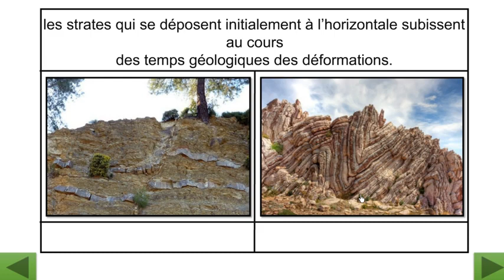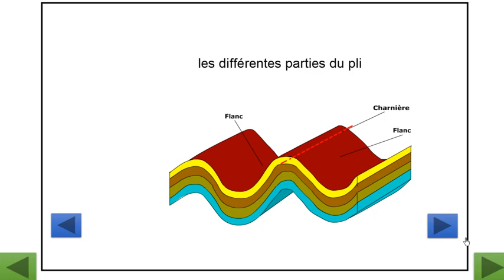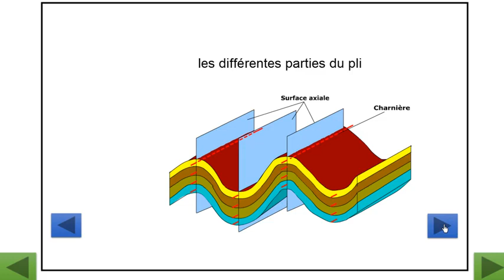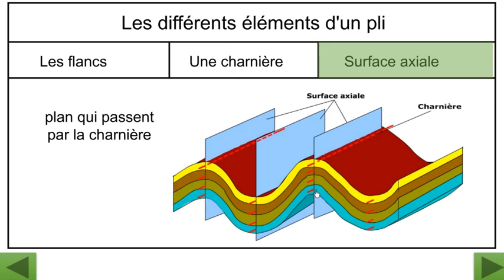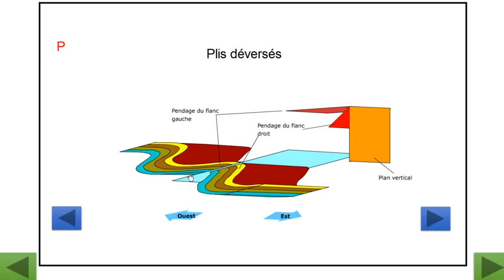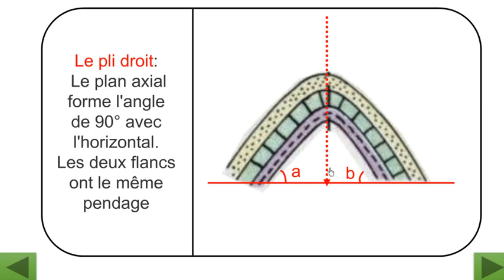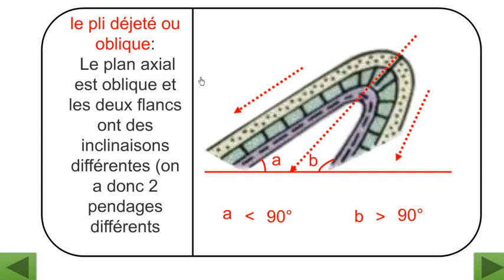les déformations tectoniques ductile les plis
مستوى : الثانية إعدادي